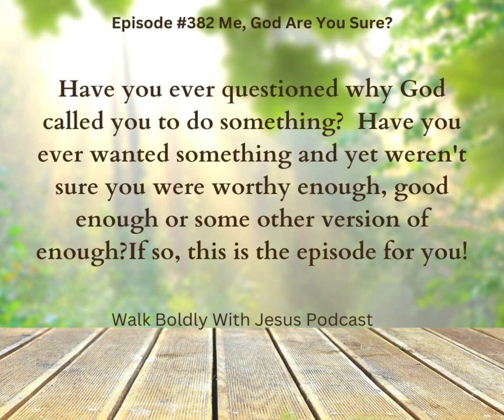Episode #382 Me, Are You Sure God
1 Samuel 9:18-21 & 1 Samuel 10:1 “Saul approached Samuel in the gateway and asked, “Would you please tell me where the seer’s house is?” “I am the seer,” Samuel replied. “Go up ahead of me to the high place, for today you are to eat with me, and in the morning I will send you on your way and will tell you all that is in your heart.  As for the donkeys you lost three days ago, do not worry about them; they have been found. And to whom is all the desire of Israel turned, if not to you and your whole family line?”  Saul answered, “But am I not a Benjamite, from the smallest tribe of Israel, and is not my clan the least of all the clans of the tribe of Benjamin? Why do you say such a thing to me?” Then Samuel took a flask of olive oil and poured it on Saul’s head and kissed him, saying, “Has not the Lord anointed you ruler over his inheritance?” This episode addresses a fear many of us have, which is that we are not worthy enough or good enough for the call God is placing on our lives. For more great episodes go to @walkboldlywithjesus